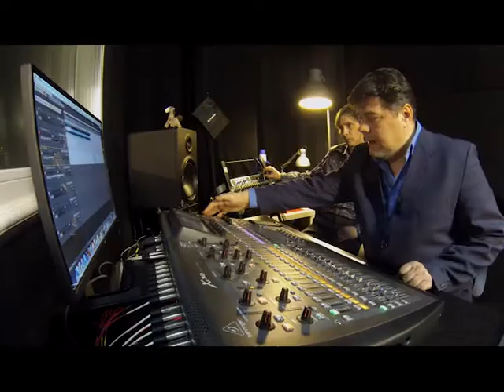Народная студия 27.02.2014